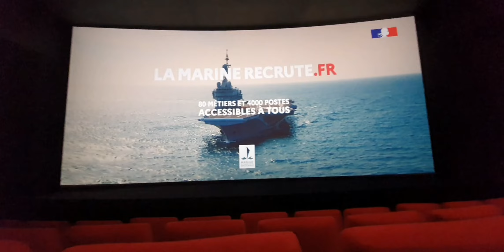Vidéo du Spot Cinéma pour l'avant-première du film Top Gun: Maverick